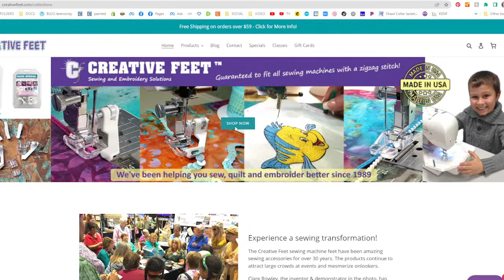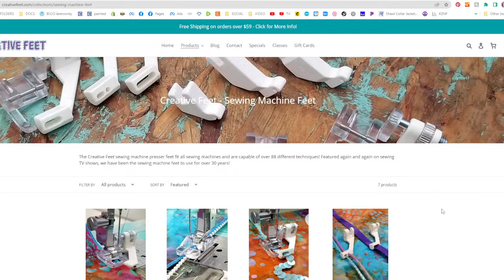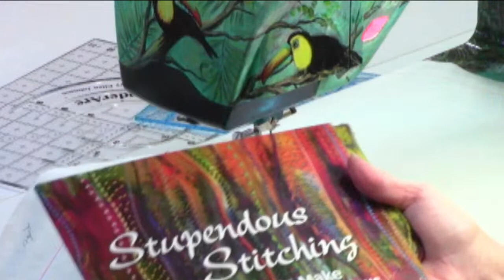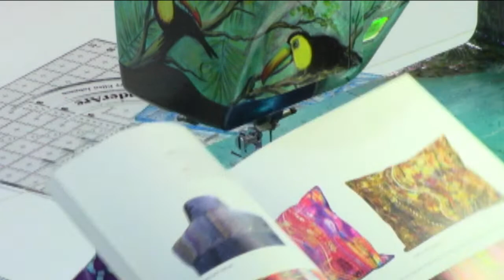FIBER ART Tutorial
Season 4 Episode 1 of Fabricly Speaking Live! Yes, I've decided to keep the show going! Join me today for a chat about it and more!